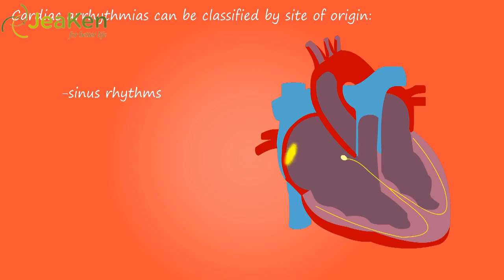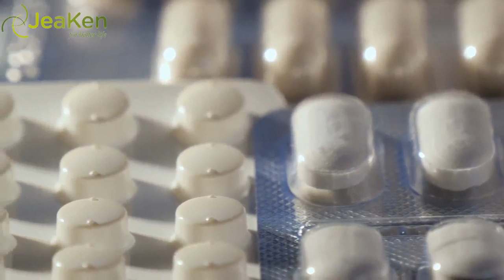Improving Your Health To Avoid Sleep Apnea.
If you have any of the risk factors for sleep apnea, you will want to take steps now to reduce those risks significantly.  What are those risks?  If you are overweight, have a large sized neck or you have enlarged tonsils or a small airway, you are at risk.  People that are older than 65 often get this condition and men are more likely to experience it than women are.  In addition, those that have heart disease, neurological conditions or other health issues of a serious nature may also have complications from those conditions that can be sleep apnea. So, if this is you, what should you do? •    Don’t smoke.  Smoking is one of the worst things that you can do for yourself if you do in fact find out that you have sleep apnea.  If you have risk factors for it, avoid smoking as this will make the condition that much worse.  Smoking reduces the amount of oxygen in your body. •    Lose weight.  Maintaining a healthy weight is important.  Often, people think that they look fine even though they may have a bit of excess fat around their neck.  This is enough to cause a problem for you and it therefore should be treated carefully
medical advice and opinions. If you are experiencing any ailments , serious or otherwise seek professional medical advice and treatment.